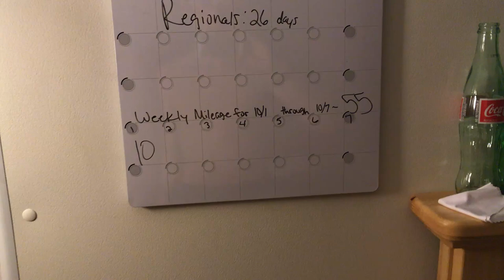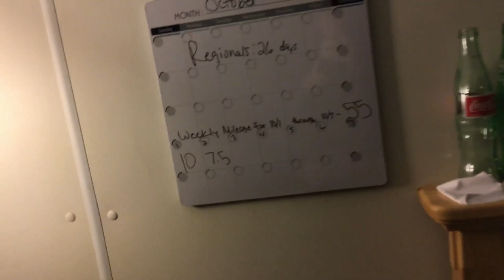MONDAY VLOG #1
So this is my first vlog, still working out the kinks with the editing software but besides that no real point behind this. Main purpose of this channel is to vlog cross country races and stuff but I'll do other stuff too. Yee yee.